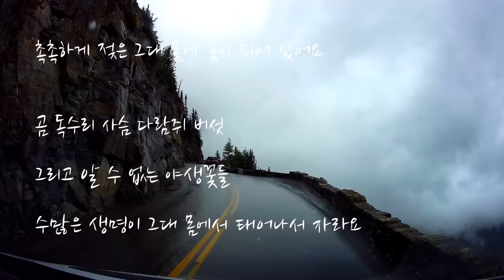글래시어 국립공원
그대는 천상의 여인
난 그대를 만나러 가요

곱게 안개 드레스 차려입은 그대 몸은
굴곡지고 신비롭고 아름다워요
파란 호수 위에 그대가 서 있어요
난 그대 발에 키스를 해요
그리고 조금씩 조금씩 위로
그대 향기 맡으며 올라가요

촉촉하게 젖은 그대 몸에 꽃이 피어 있어요

곰 독수리 사슴 다람쥐 버섯
그리고 이름 모를 야생꽃들
수많은 생명이 그대 몸에서 태어나서 자라요

그대는 얼음 보석을 녹여
시원하게 그들의 목을 적셔줘요

그대는 강하고 부드럽고 너그러운
그 이름 또한 아름다운
글래시어예요